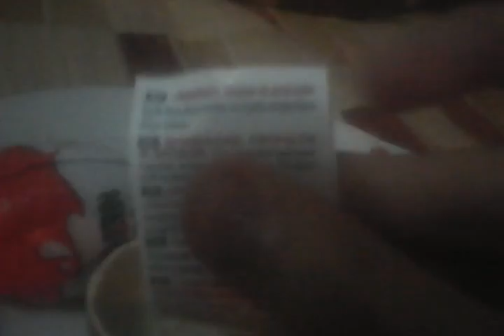2 eggs surprises ( Kinder Niespodzianka )